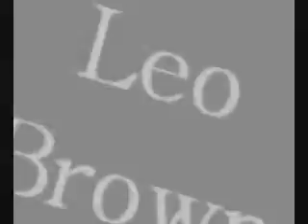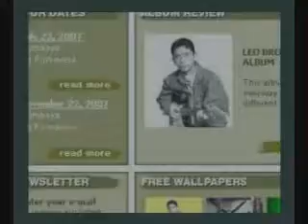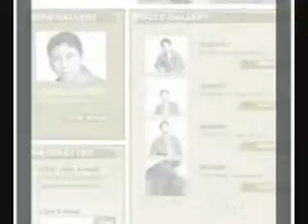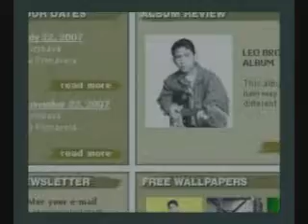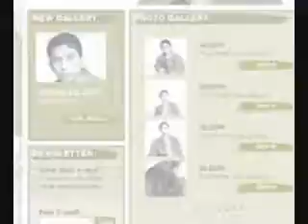Mix 75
Mix 75 Electronic